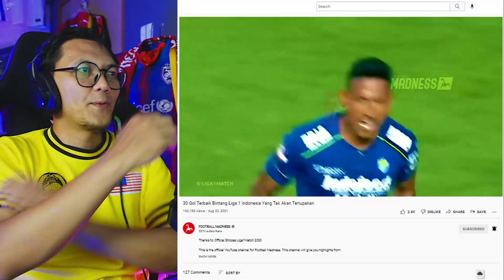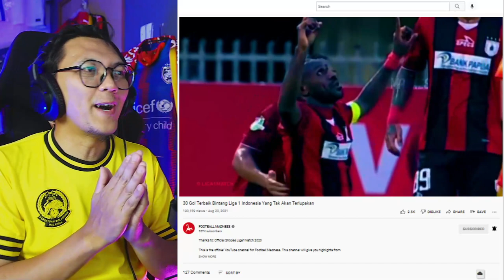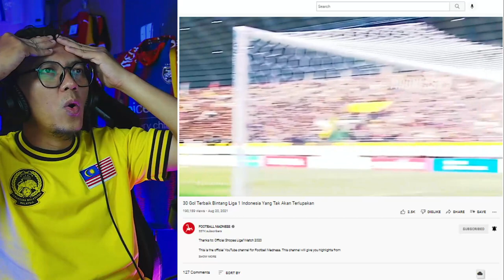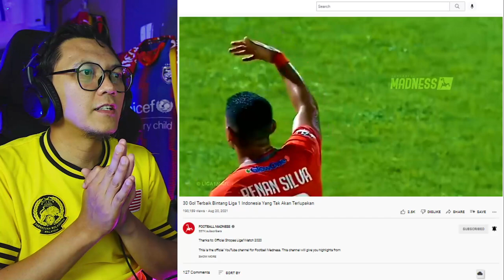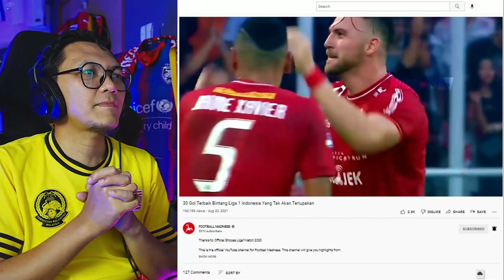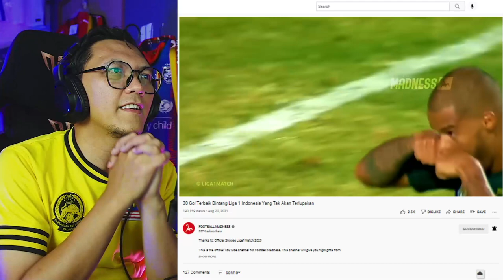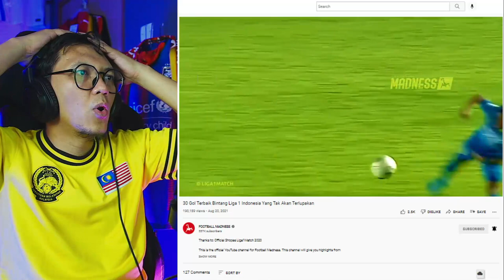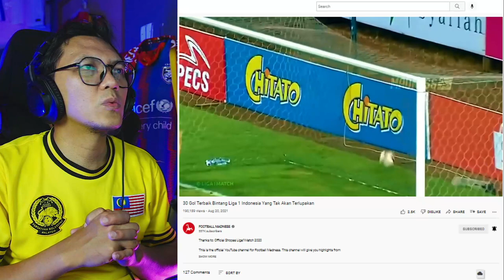🇲🇾 🇮🇩 REACTION | 💥💥 30 GOL ⚽ TERBAIK LIGA 1 🇮🇩 INDONESIA Yang Tak Akan Terlupakan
Kredit Channel @FOOTBALLMADNESSID

Terima Kasih.